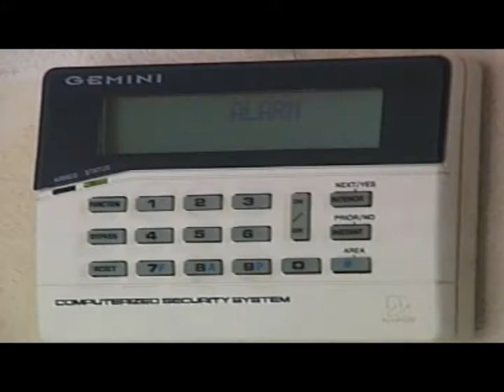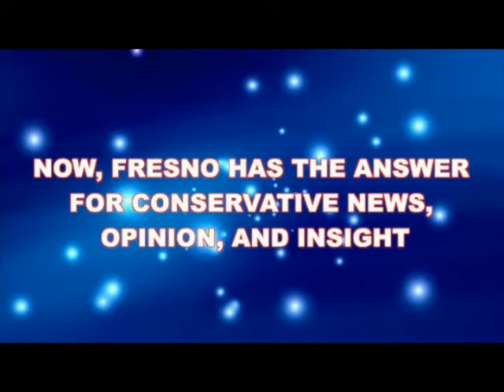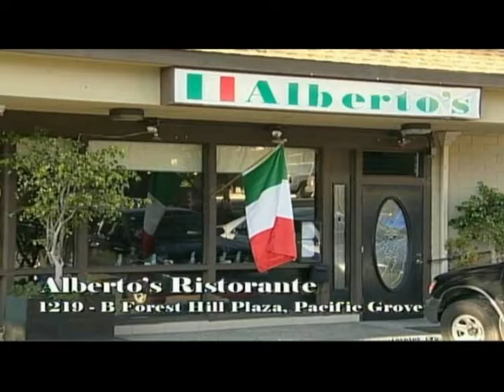Rick Bentley TV BEAT 11-25-17